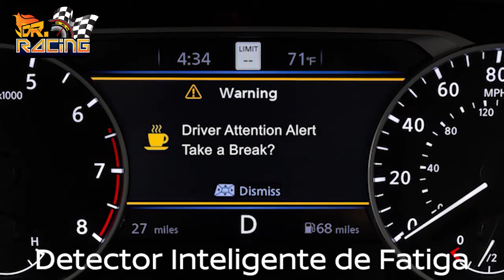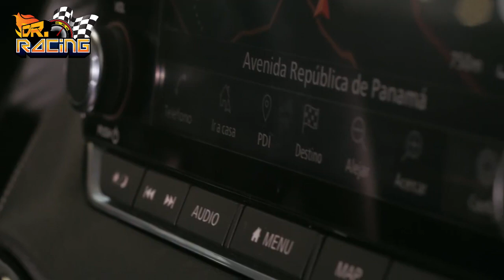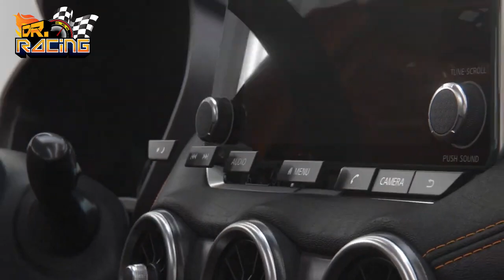Nuevo Nissan Sentra 2020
Presentación del nuevo Nissan Sentra 2020

imágenes cortesía : Nissan Perú